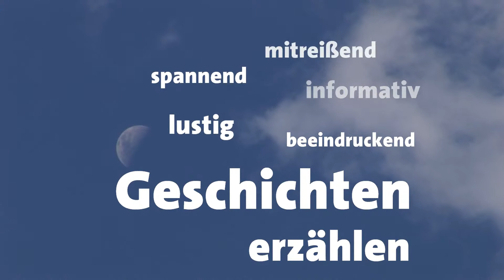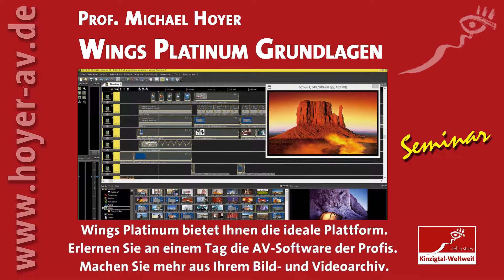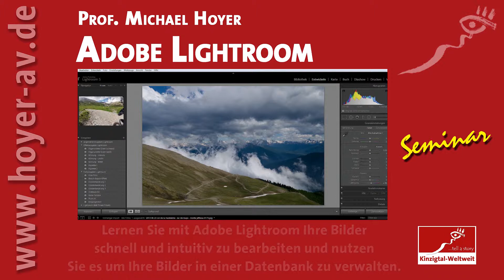Trailer Kinzigtal-Weltweit 2014 2015